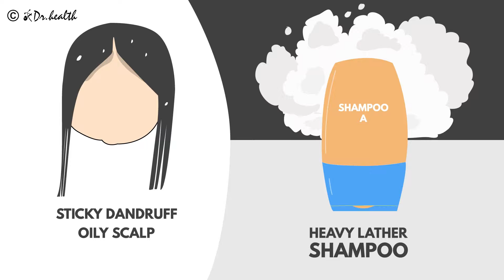How to Choose the Right Shampoo? | Dr. Health Hair & Skin Clinic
With so many options available, choosing the right shampoo is not an easy task. Watch this fun video to know more.

Welcome to Dr. Health Clinic, a leading chain of Hair & Skin clinics that provide the latest and the most advanced treatment for a variety of hair and skin disorders.

Led by our Trichologist Dr. Shahid Shamsher and Multitherapy Skin Consultant Dr. Pranjal Shamsher, Dr. Health Clinics have gained the distinct reputation of being one of the best Hair & Skin Clinics in India.